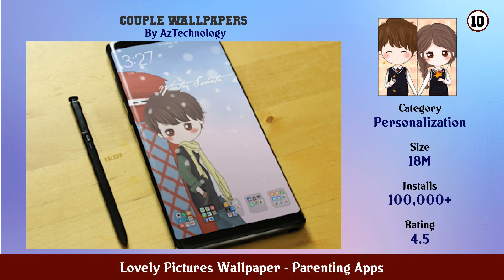Top 10 Lovely Pictures Wallpaper Android App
In this video we have listed Top Lovely Pictures Wallpaper Android Apps. This video is for information and reference purpose only.